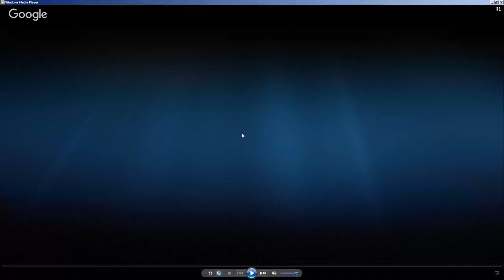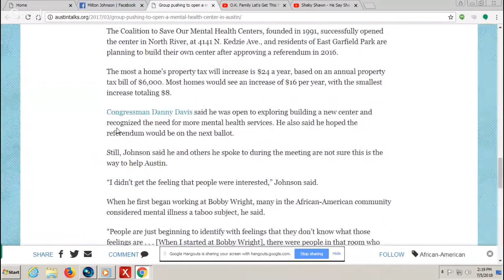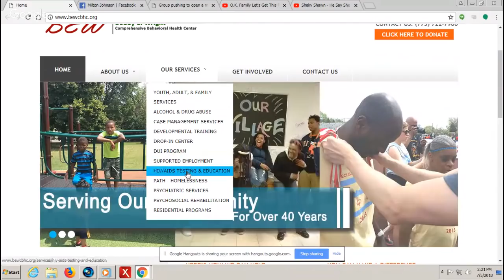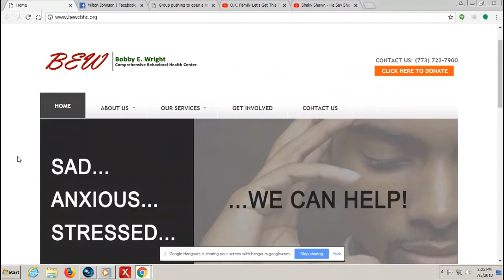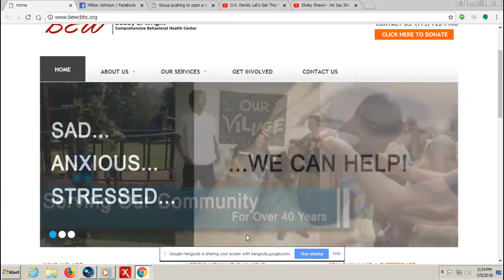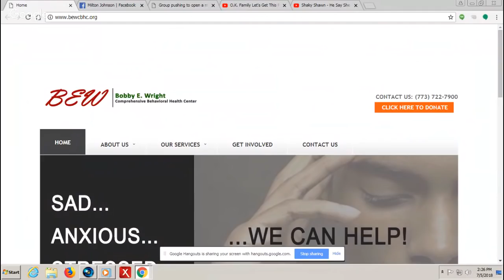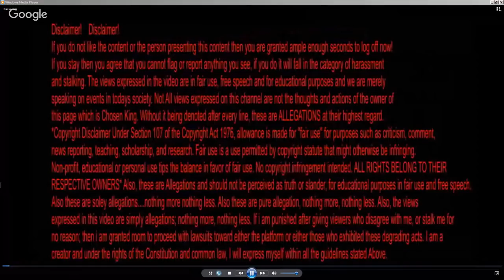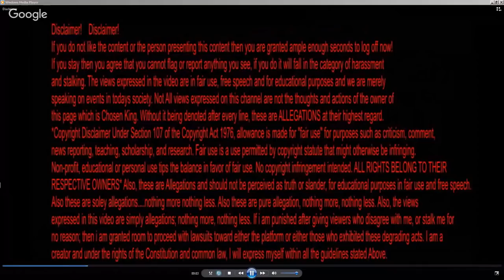He Has A Child By His Daughter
*IF YOU DO NOT LIKE THE VIEWS EXPRESSED OR THE PERSON/PERSONS PRESENTING CONTENT YOU ARE WELCOME TO LEAVE, THE LIKES COMPARED TO DISLIKES ALONE SHOULD SHOW YOU THAT THIS CONTENT IS LOVED MORE BY THE PUBLIC THAN DISLIKED. THIS CHANNEL SHOULD NOT BE EFFECTED BY THE PETTY FLAGGING OF MINORITY OF VIEWERS. *NOTE TO YOUTUBE: CYBER BULLYING IS WHEN A GROUP OF PEOPLE CONTINUOUSLY STRIKE YOUR PAGE BECAUSE THEY DONT LIKE YOU AS A PERSON. THIS IS BULLYING AT THE FULLEST EXTENT. *ATTENTION YOUTUBE! ATTENTION YOUTUBE! YOU GUYS HAVE BEEN VERY BIAS LATELY, THERE ARE CERTAIN YOUTUBERS ORGANIZING "FLAG TEAMS" AND MALICIOUSLY FLAGGING CHANNELS WITH NO REASONING, AND INSTEAD OF YOUTUBE LOOKING INTO IT, IT SEEMS LIKE THEY JUST TAKE THESE FLAGS AS TRUTH AND FACE VALUE, BUT IN ALL ACTUALLY IT IS STALKING/HARASSING FREE SPEECH OF THE CONSTITUTION. I HAVE NO PROBLEM WITH THE WAY THE REPORTING/FLAGGING IS SET-UP IN THE PLATFORM, AS LONG AS IT IS DONE FAIR. IF A PERSON IS TALKED ABOUT, I FEEL THEY THEMSELVES NEED TO PUT IN A GRIEVANCE OF BEING BULLIED, IF THEY THINK THEY ARE, OR THEY HAVE PROOF. ALSO YOUTUBE. HOW CAN YOU GUYS TAKE CHANNELS THAT HAVE MORE LIKE/SUB SUPPORT THAN THE FLAGS THAT ARE BEING MALICIOUSLY PLACED ON THE VIDEOS. WHAT HAPPENED TO POPULAR CONSESUS? WHAT HAPPENED TO THE MAJORITY VOTE? We are merely speaking on events in todays society. All views expressed on this channel are not the thoughts and actions of the owner. Also these are soley allegations. nothing more nothing less. Also these are pure allegation, nothing more, nothing less. Also, the views expressed in this video are simply allegations